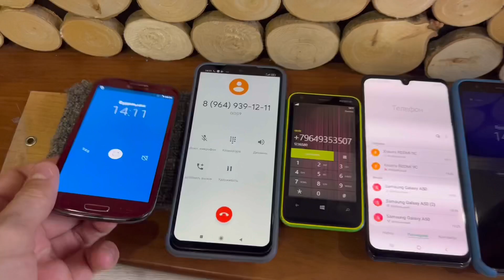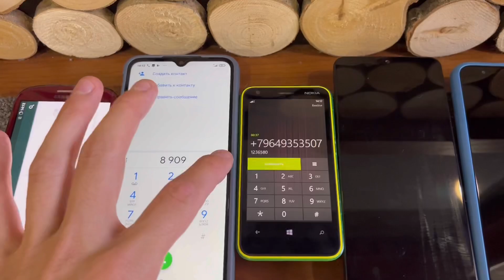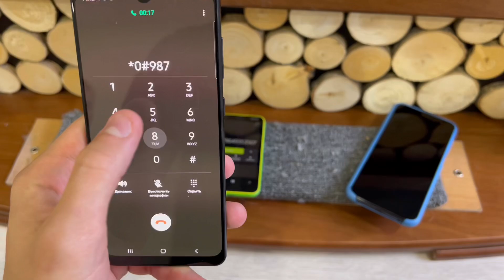Incoming Call & Alarm Clock Lumia/Galaxy/MIUI